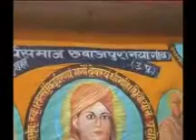Lahore college girls performing on bollywood songs